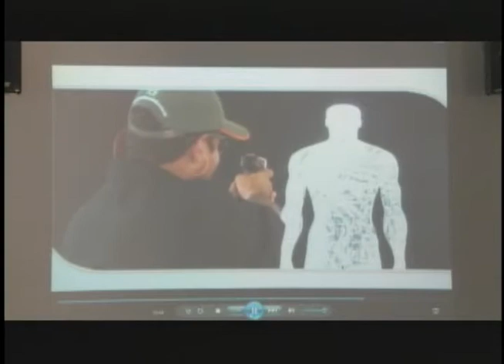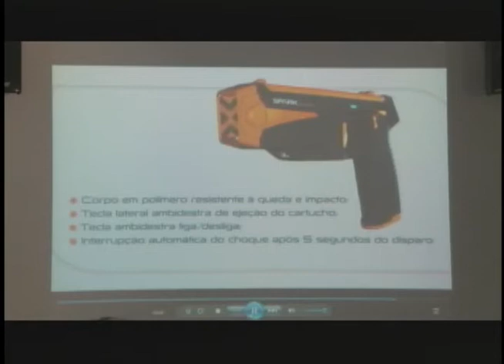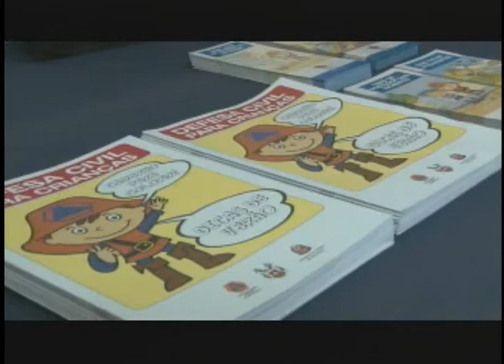Ação Imediata 22/08/13 (1º Bloco)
-bebe é roubado em Santa Bárbara. Incêndio atinge Floresta Estadual e outras ocorrências policiais